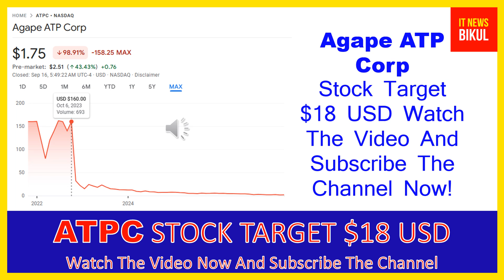ATPC Stock - Agape ATP Corp Stock Breaking News Today | ATPC Stock Price Prediction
ATPC Stock - Agape ATP Corp Stock Breaking News Today | ATPC Stock Price Prediction | ATPC Stock Target